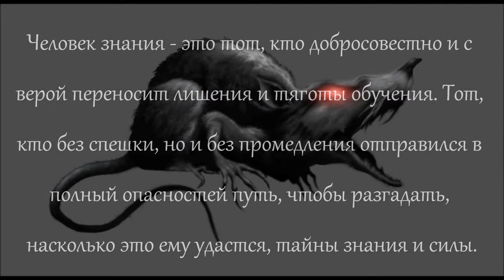К. Кастанеда - Цитата 4